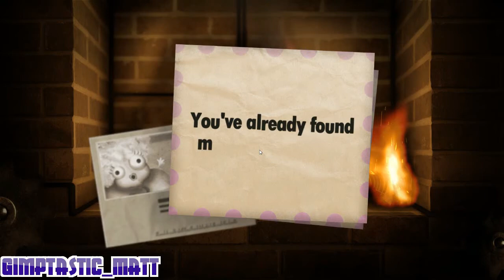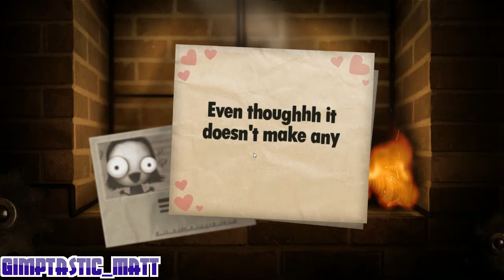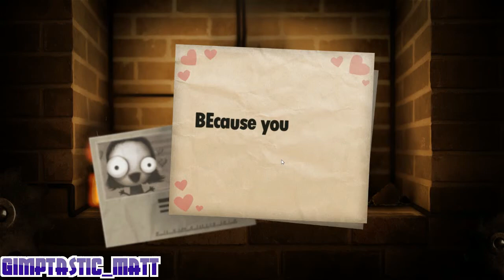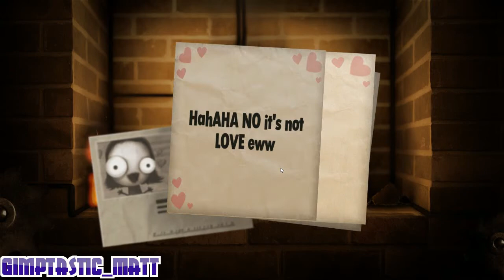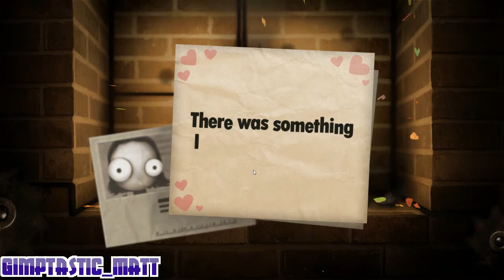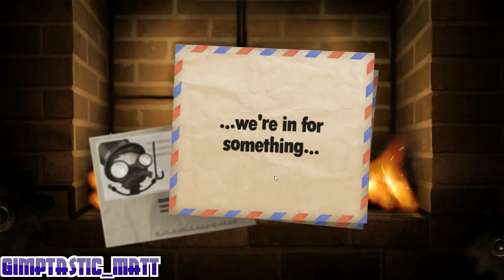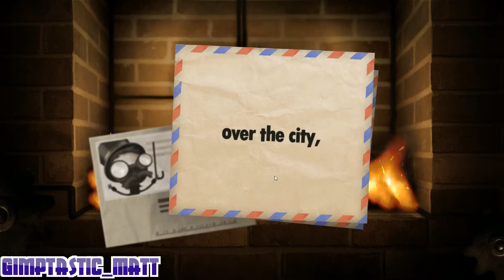Little inferno : Gimp plays part 2 Smoking Toys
We burn more shit today mostly toys :)